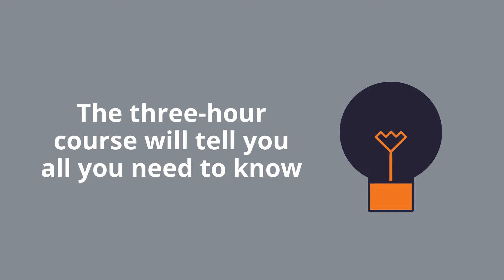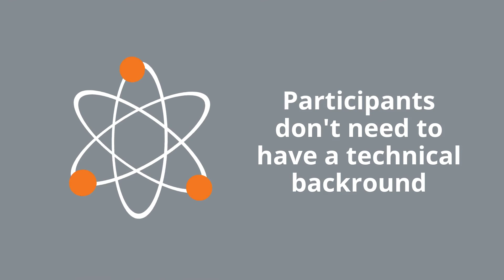Electric heating training for advice organisations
We’re offering a free training course called Electric Heating, Metering and Billing, which covers everything an advisor needs to know to be able to give sound advice on electric heating.

The course explains how different electric heating systems work and are controlled. We also cover electricity supply and the different ways customers pay for it through their meter and tariff type.